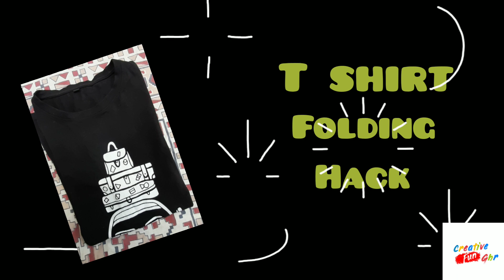How to fold t-shirt perfectly everytime like a pro in 1 second/ DIY t-shirt folding hack / lifehacks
So here is a tutorial on how to fold t-shirt perfectly like a pro to save yourself a ton of time...so must watch and learn .